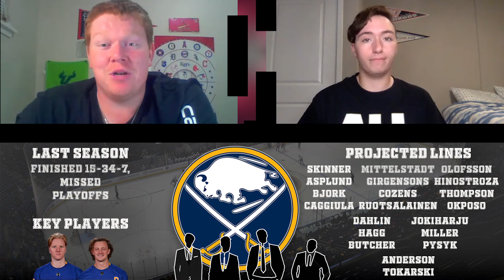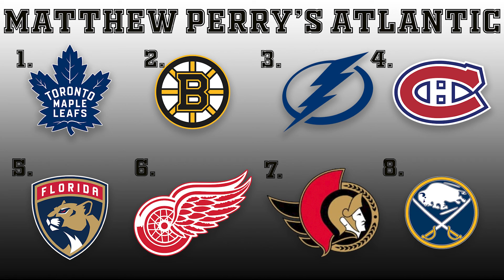NHL ATLANTIC DIVISION PREVIEW